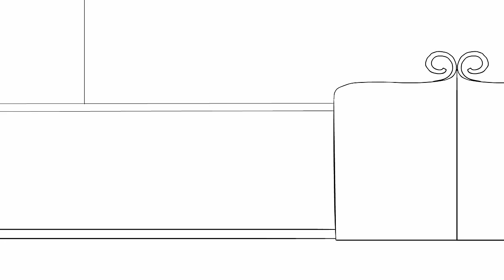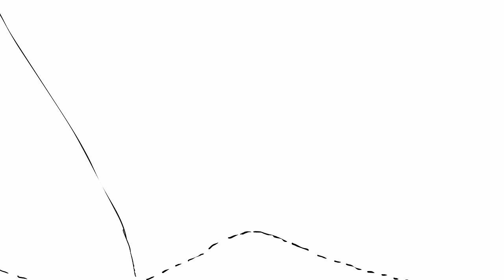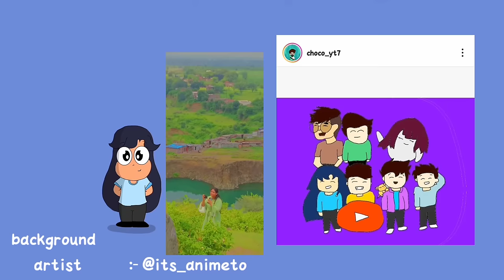Bunk to haunted place || story time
BC games link:-    in comments

Its krishi :-

Discord server ki link